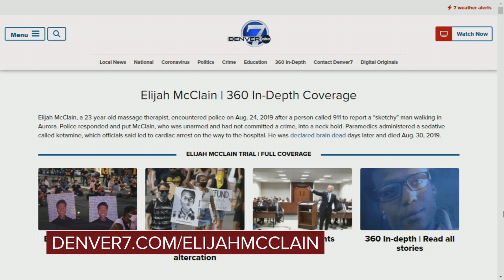Elijah McClain case: Former Aurora officer sentenced to 14 months in county Jail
Randy Roedema was sentenced to 14 months for the third-degree assault conviction and 4 years probation for criminally negligent homicide, to run concurrently with the other charge, in the 2019 death of Elijah McClain